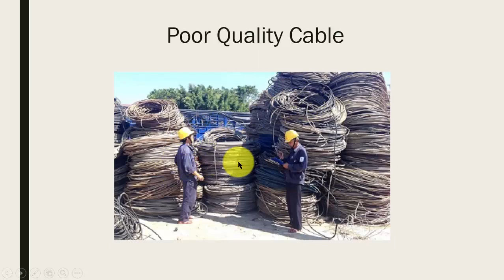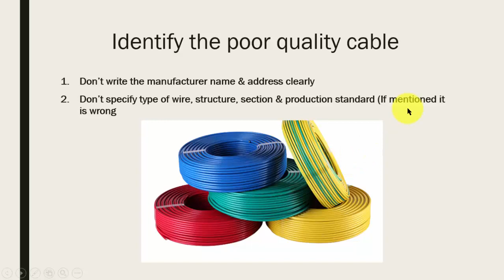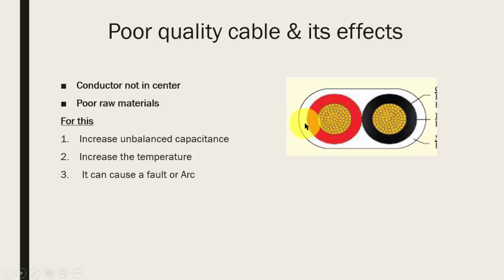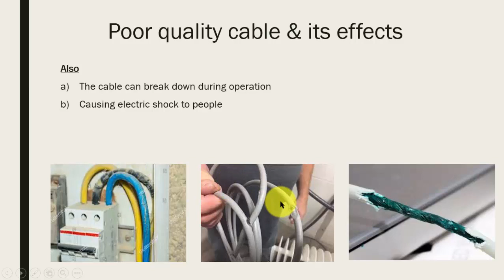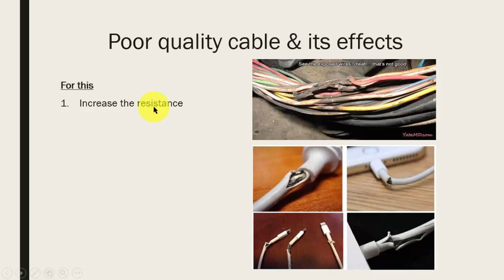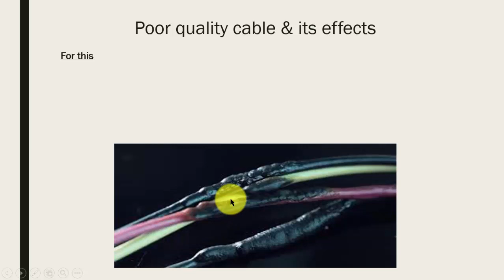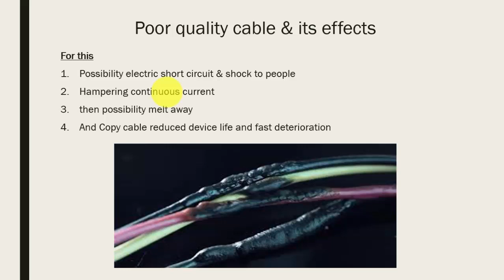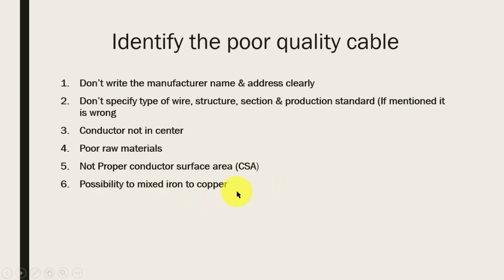নকল বৈদ্যুতিক তার চেনার উপায় ও তার কুফল। Identity copy cable / poor quality cable & its bad effect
আজকে এই ভিডিওতে আমি আলোচনা করব বৈদ্যুতিক তার নকল কিনা বা তারের কোয়ালিটি কিভাবে নির্ণয় করবেন। বৈদ্যুতিক তারের কি কি জিনিস যাচাই করে আপনি বুজবেন এটা ভালো ক্যাবল,  বাজারে যে সকল তার পাওয়া যায় সেটার কোন কোন বিষয় চেক করে নেয়া জরুরী এবং এট এখানে ভালো ভাবে বুঝাতে চেষ্টা করেছি। তাছাড়া নকল বা খারাপ তার ব্যবহার করলে আপনি কি কি সমস্যায় পরবেন তা নিয়ে এই ভিডিওতে বিস্তারিত আলোচনা করা হয়েছে।
 পুরো ভিডিওটা দেখেন, আশাকরি আপনার খোজাখুজির সমাপ্ত হবে ইনশআল্লাহ।

In this video I discussed about how to identify copy cable or poor quality cable & its bad effects. a lot tips to identify copy cable. how many problem you must need to face with poor quality cable.
I hope it will helpful to easily understand for you.

ভিডিওটা যদি ভালো লাগে বা কোন কাজে আসে তবে লাইক & শেয়ার এর মাধ্যমে সহযোগিতা করবেন। কিছু জানার থাকলে কমেন্টস করতে পারেন আমি অবশ্যই উত্তর দিব।

ক্যাবলের টাইপ ও সাইজ নির্ণয় - How to identify rm, re, sm, se & conductor size in electrical cable